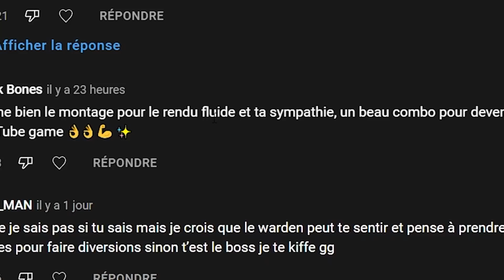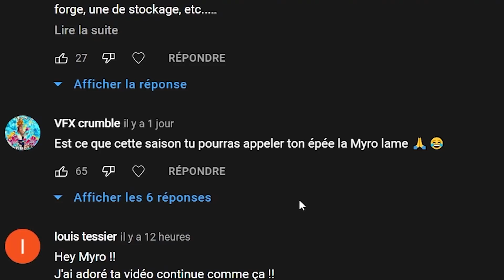J'ai trouvé la NOUVELLE CITÉ ANTIQUE ! - Episode 3 Minecraft 1.19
Coucou les morues !
Nouvelle aventure survie sur la Snapshot expérimentale 1.19 ! On farm notre full enchant et full netherite pour se préparer au prochain combat qui sera contre le Warden !